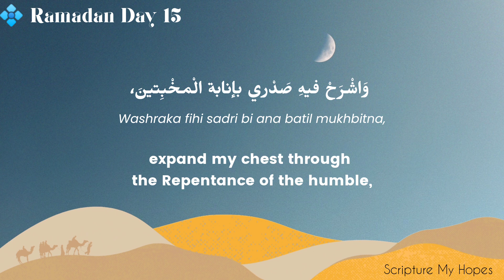Ramdan Day 15 Dua | Arabic with English Translation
Ramadan Day 15 Dua in Arabic with English Translation & Transliteration

Islamic Reminders | Daily Quranic Quotes | Hadith and Sunnah | Islamic Motivations | Dua | Dhikr & Adhkar

- Note:
• Any of the views expressed by the speakers do not necessarily represent the views of Scripture My Hopes.

Jazakallahu Khair